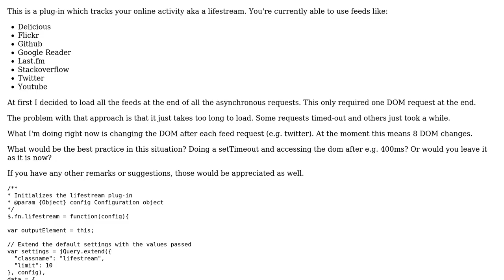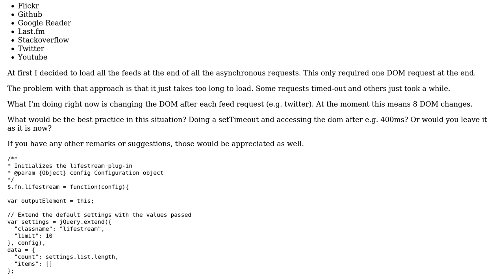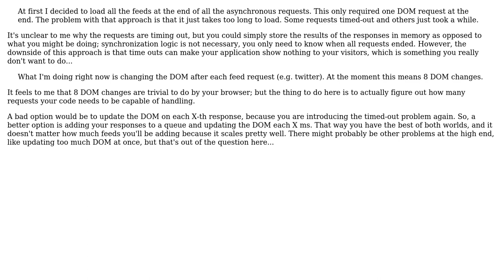jQuery Lifestream Plug-in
With thanks & praise to God, and with thanks to the many people who have made this project possible! | Content (except music & images) licensed under CC BY-SA | Music | Images & others | With thanks to user Tamara Wijsman user christianvuerings and the Stack Exchange Network Trademarks are property of their respective owners. You are responsible for your own actions.